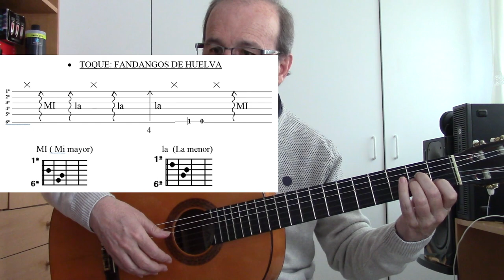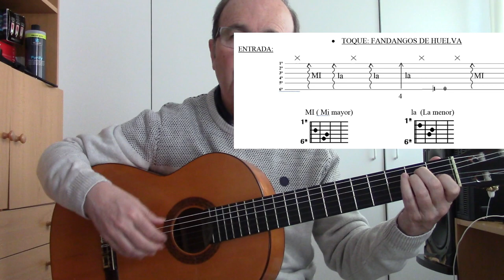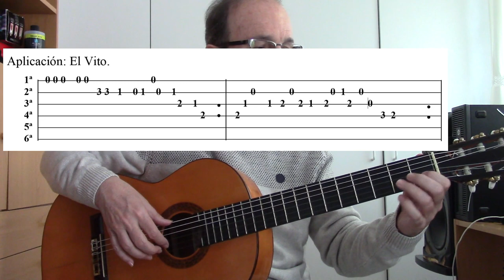Guitarra para principiantes - 3ª lección: rasgueo, arpegio abajo...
En este vídeo aplicamos el rasgueo y el arpegio a los toques de Fandangos y Soleá, y vemos además "El vito".